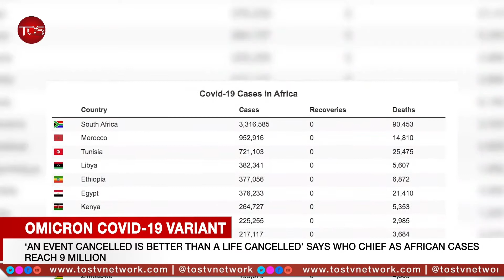Tigray Forces Make Move towards Possible Ceasefire, Withdraw from Ethiopia Neighbouring Regions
Tigrayan forces fighting the central government say they have withdrawn from neighbouring regions in northern Ethiopia and Tedros Ghebreyesus, speaking to journalists at WHO Headquarters in Geneva on Monday, said an event cancelled is better than a life cancelled in reference to taking precautions towards Covid-19 during the holiday season.